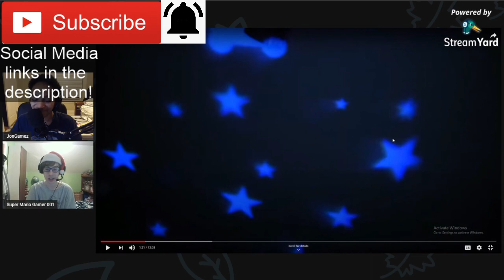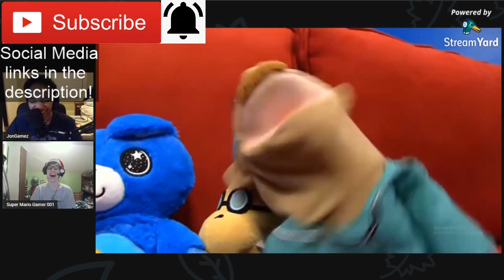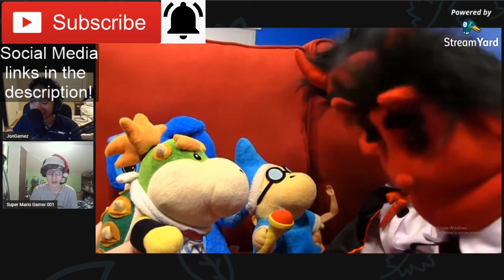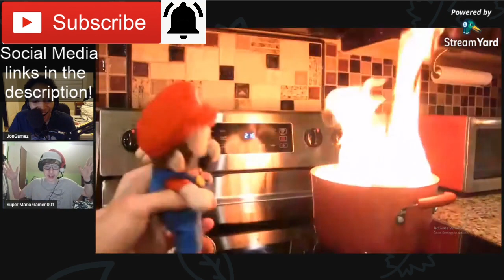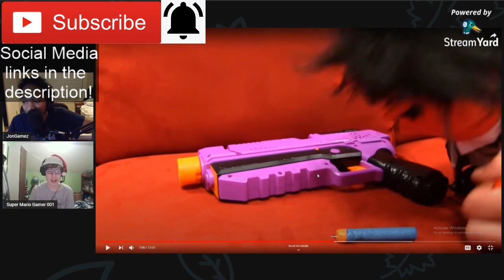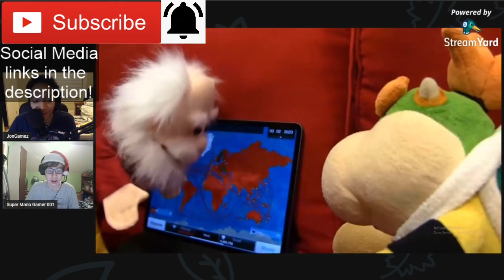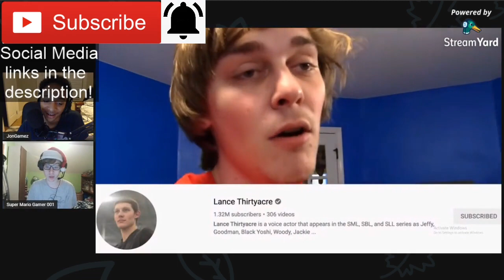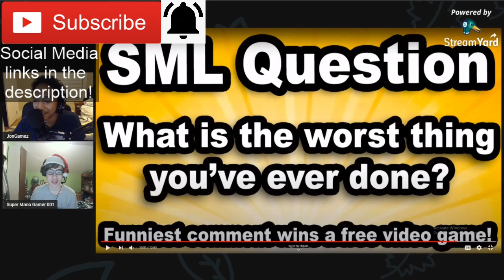CJ WRECKS HAVOK!!! || SML Movie: The Devil's Son! Reaction! feat. @JoshTheOctolingOfficial/Thunder Reactz!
-SMG001, 2020